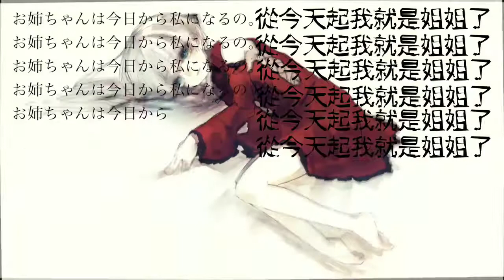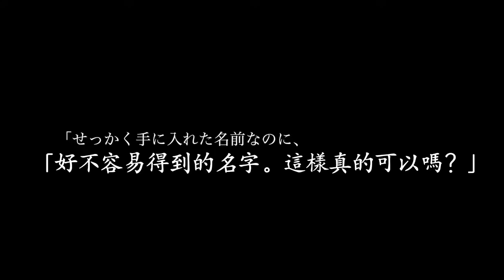コウ【初音ミク】ネアの幻遊/涅亞的幻遊 中文字幕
詞/曲：コウ
繪：リウイチ
翻譯：慏辰&YaeDiX(從nico上搬過來的，但是改了其中幾句)
字幕：YaeDiX
時間軸，我努力了qwq(土下座)
用手機程式做的所以真的很難調(看向手指
\有錯誤歡迎指正/
I didn't own the music video